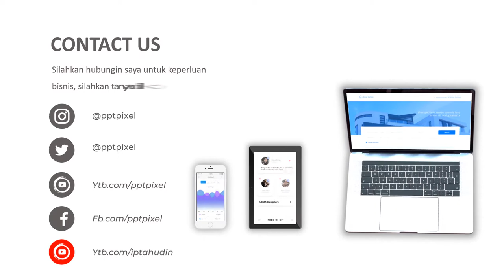Video Promosi Animasi Travel, Liburan, Pantai, Luar Kota, Luar Negeri, Holiday, Weekend